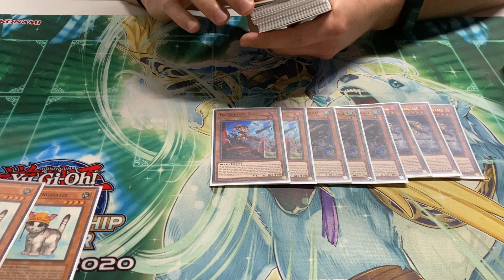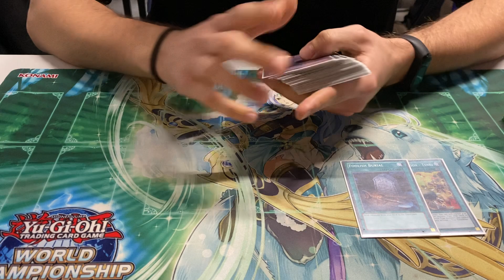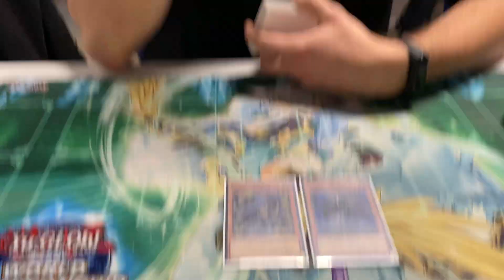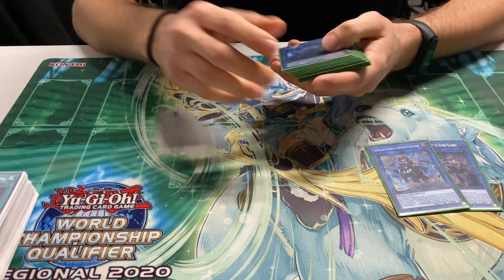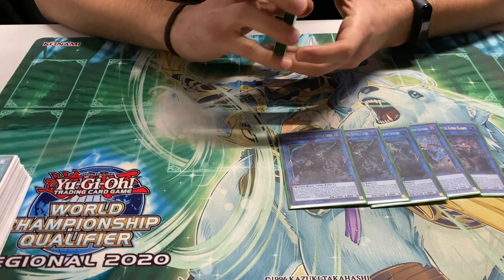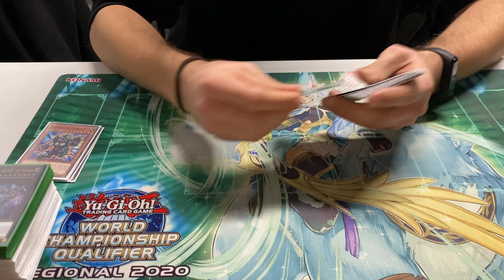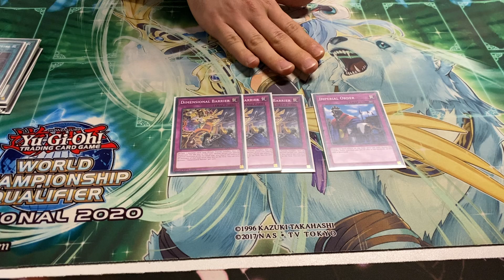4th Place Katowice Zoodiac Tribrigade November 2021